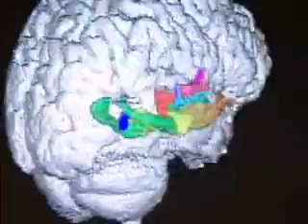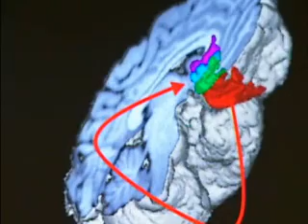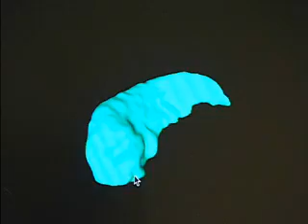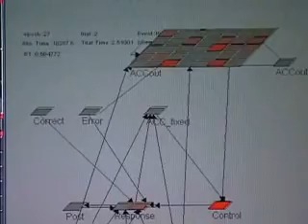Brain Imaging | Living St. Louis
Living St. Louis producer Patrick Murphy takes a look at some of the modern techniques in brain imaging and shows how it can be used to better understand how the brain works.